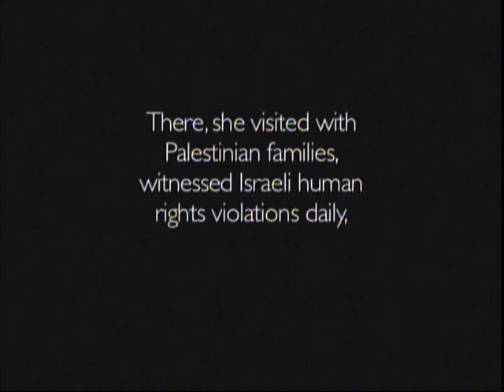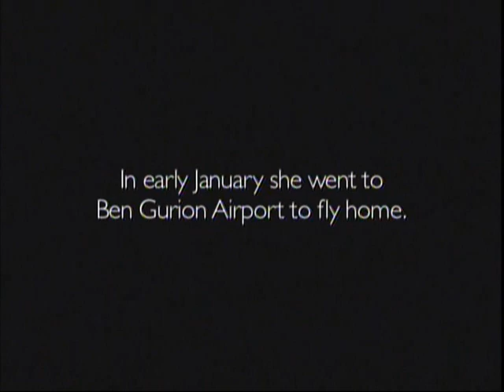Holocaust survivor Hedy Epstein abused by Israeli security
To see the complete video (#213) and our other videos please visit us

Video clip taken from: "The Easiest Targets"

Hedy was victimized yet again in an attack probably from a Zionist thug 6/17/09 in St Louis. She was theatened after going on Fox News and speaking out against the recent attack on Gaza.

Get Involved !